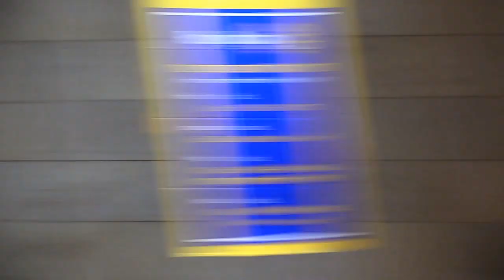David Hayes and Curtis Johnson "Meet the Candidates - Boulder County Sheriff Election" 06/03/22